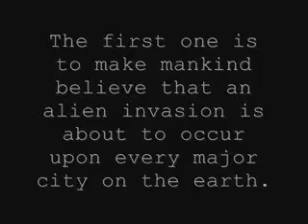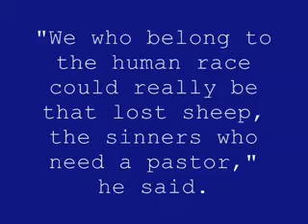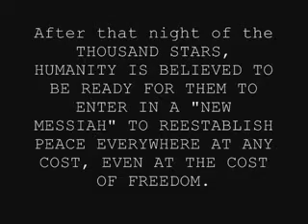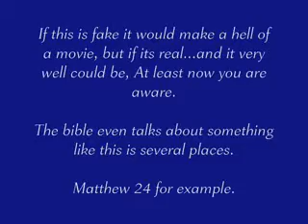NASA's Project blue beam NWO PART 2 of 2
Operation Blue Beam!
The New World Order is Here!